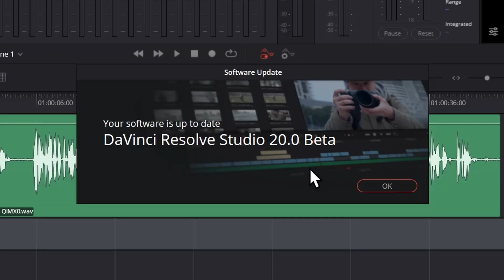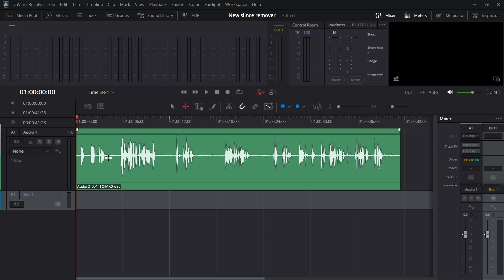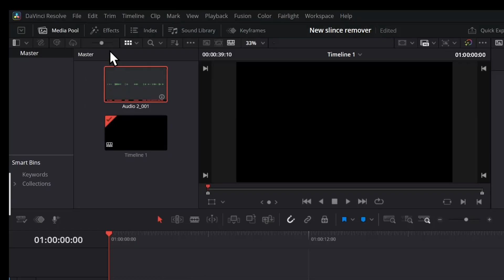Auto Cutting in Davinci Resolve (Audio only Silence Remover)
Davinci Resolve version 20 has some great features that you can your for your video editing workflow. Today I'll share how you can use Davinci Resolve Silence Remover feature to automatically cut your video and remove the silent part from it! And also mentioned another Program name Recut to auto cut automatically using silences in audio.